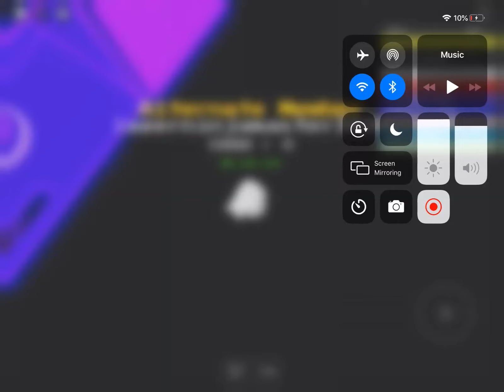X-event showcase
I don’t have a description